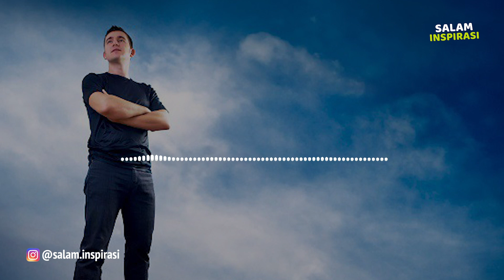5 Tips untuk Meningkatkan Percaya Diri | Tips Pengembangan Diri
Hallo sahabat inspirasi ! Ini adalah podcast ke7 saya di tahun 2020. Membahas topik bagaimana menjadikan diri lebih percaya diri. Simak sampai habis ya, next kita akan buat lagi episode berikutnya.

Oh ya ! Kirimkan pertanyaan kalian ke instagram saya ya, siapa tau bisa dijadikan tema pembahasan berikutnya.